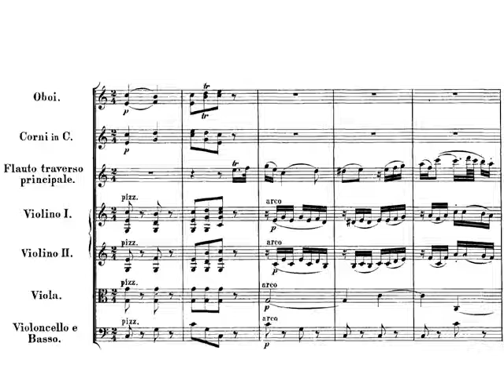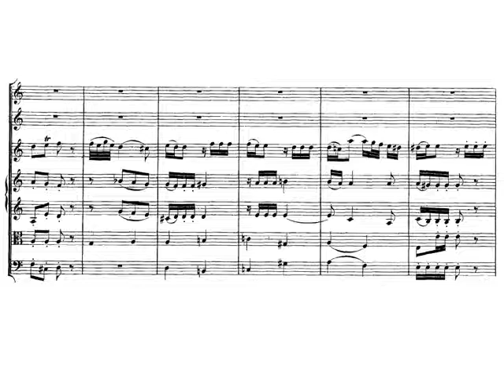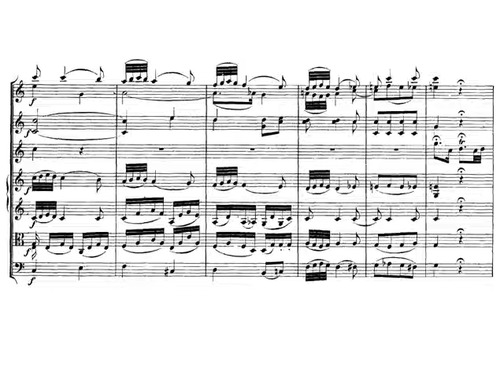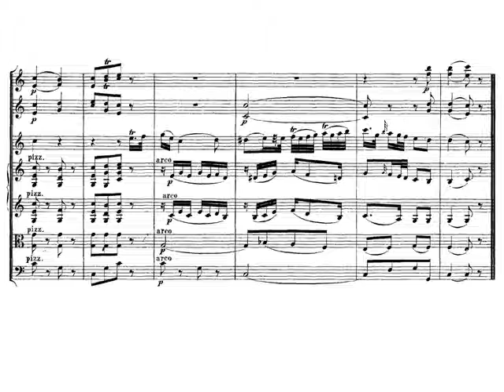Mozart: Andante para flauta y orquesta en Do Mayor K. 315 Partitura y audición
Mozart: Andante para flauta en Do Mayor K. 315 Partitura y audición